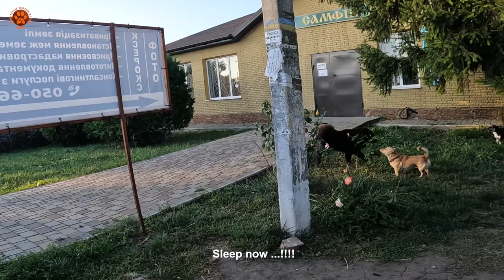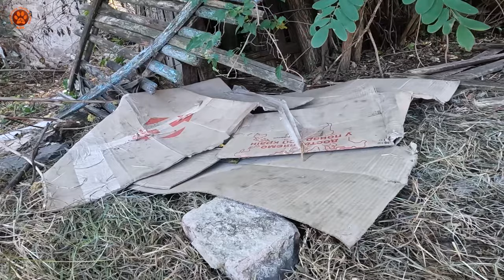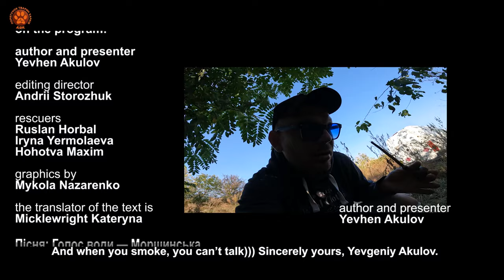ДОНЕЧЧИНА | Евакуація тварин із зони бойових дій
В цій поїздці було врятовано 37 тварин.

Пісня: Голос води — Моршинська,
The Maneken, Onuka,
ДахаБраха & Katya Chilly (Official Music Video)
VLADA K & KOLA  Вірте люди у дива
DJ Dummy Flohwalzer
Awolnation - RUN
Leonid Utjosov  JEdit Utjosova - Sobachijj vals
Олег Вінник  Ніч яка місячна
Гімн України  Олександр Пономарьов
Anthem of Ukraine Oleksandr Ponomaryov

Дякуємо PETA Deutschland за можливість евакуації тварин із зони бойових дій!

Реквізити для підтримки проєкту:

ПриватБанк ➡️ 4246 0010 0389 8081 Шпак Галина

Монобанк➡️ 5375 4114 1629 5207 Шпак Галина

Рахунки:

ПриватБанк, Гривня ➡️ ГО «ПОРЯТУНОК ТВАРИН ХАРКIВ» Код одержувача:
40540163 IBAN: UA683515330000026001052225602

MONO USD ➡️ Receiver: SHPAK HALYNA, 64703, Ukraine, reg. Kharkivska, c. Kharkiv
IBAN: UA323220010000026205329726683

MONO EUR ➡️ Receiver: SHPAK HALYNA, 64703, Ukraine, reg. Kharkivska, c. Kharkiv
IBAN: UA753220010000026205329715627